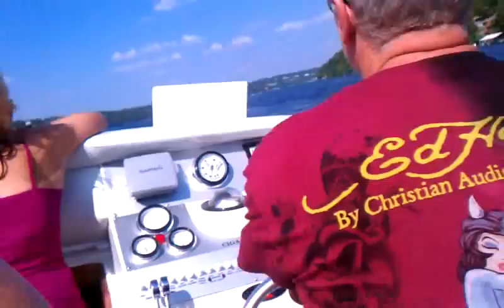Playboy Cigarette Boat